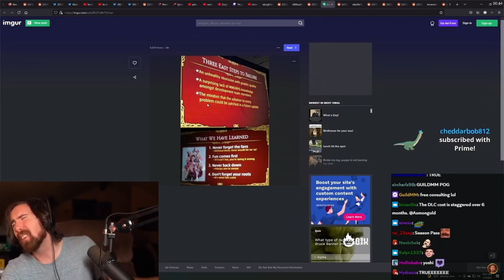Fix the problem TODAY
(Forgot which video it was)